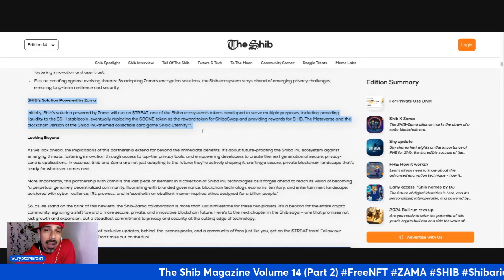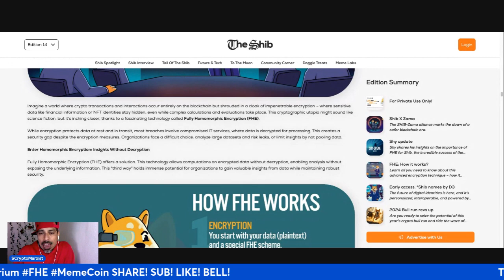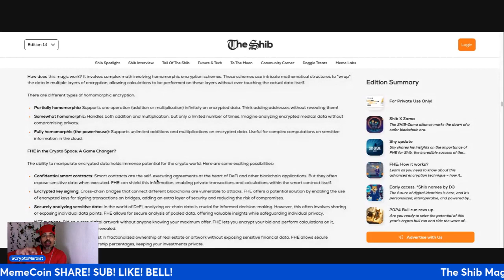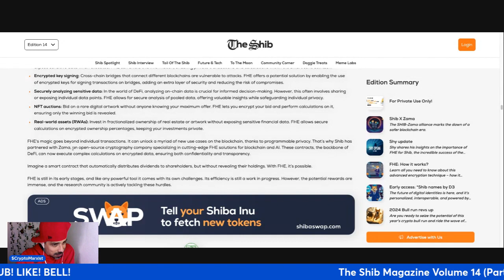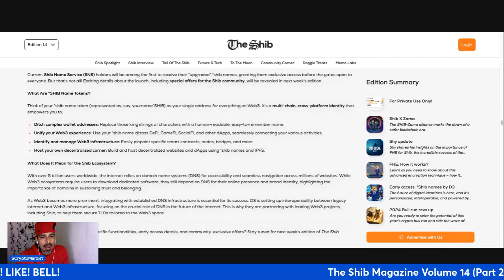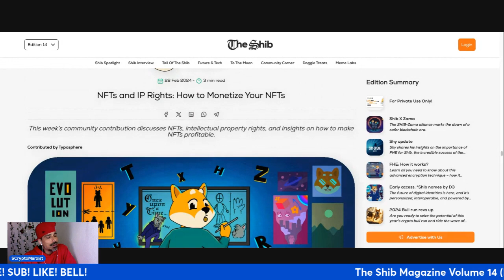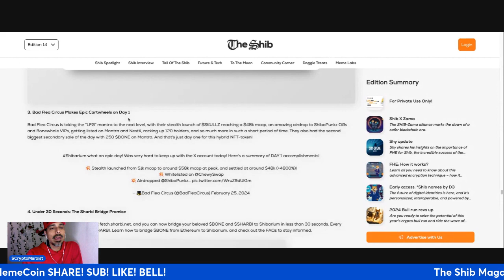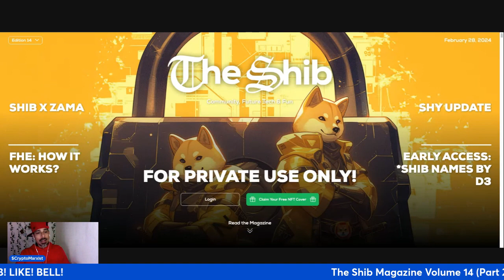TheShib Magazine Volume 14 (Part 2)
"GM Shib Army,

Welcome to an edition like no other! We invite you to dive deep into an exciting realm where security meets innovation as we embark on a journey beyond the bark with SHIB and Zama's strategic alliance.

In this edition, we're flipping the script and delving into the dynamic world of blockchain security, with a laser-like focus on privacy! As we traverse this exhilarating landscape, we'll also shine a spotlight on Zama’s bleeding-edge cryptographic technology that promises to reimagine the world of digital privacy.

Don't miss Shy’s insights on what FHE means for Shib, his take on the coming solar eclipse, and his upcoming book.

Oh, there’s more: a bullrun in the making, as we speak, and a major, game-changing announcement from our partner D3. Plus a contribution from a Shib Army member on how to monetize your NFTs!

Are you ready to be a part of history in the making, Shib Army? Let's bark up the right tree and make waves in this blockchain world of exhilarating possibilities – with full privacy!"

(Source: The Shib Magazine Volume 14)